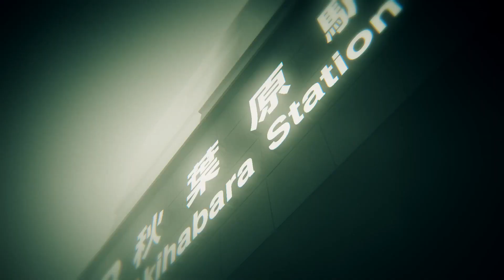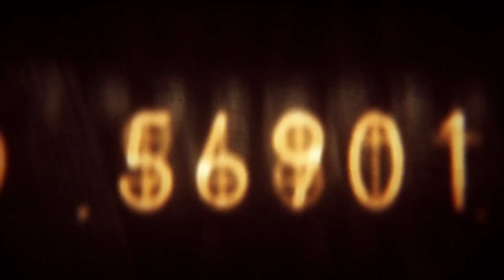Steins;Gate Elite [Switch/PS4/XOne] Opening Movie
In Steins;Gate Elite the first game is fully remastered with animated scenes from the anime, creating a perfectly new, immersive experience.

Steins;Gate Elite leaps to the PS4, Nintendo Switch, and Steam in early 2019!